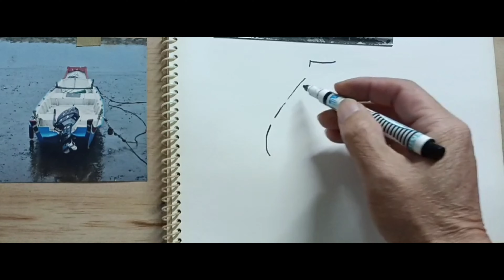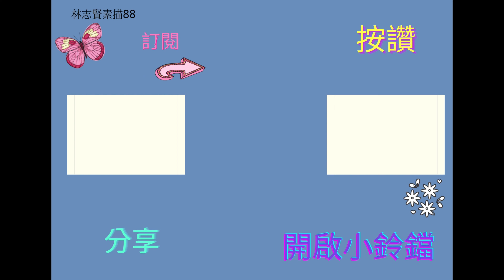速寫 教學 畫船 示範 風景系列 淡水河岸，淡水漁船，淡水風景畫，淡水碼頭馬但，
速寫 教學 畫船 示範 風景系列 淡水河岸，淡水漁船  淡水風景畫 淡水碼頭，風景寫生，專為初學者打造的教學影片，有素描，速寫，水彩，粉彩，對一些喜歡速寫的朋友有點幫助